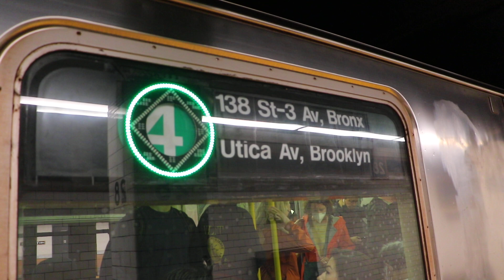MTA New York City Subway : 125th Street Bound R62A 4 Local Train @ 28th Street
Seen here is a train of R62As operating on the 4 to 125th Street Station arriving & departing from 28th Street Station.

This past weekend, 4 trains were running in two sections, between 125th Street & New Lots Avenue, and between 125th Street and Woodlawn. I'm not sure if they were alternating trains between 125th & 3rd Avenue-138th, as the countdown clocks were programmed for 3rd Avenue-138th, along with some trains.

4 trains also ran local in both directions between 125th Street & Brooklyn Bridge-City Hall.